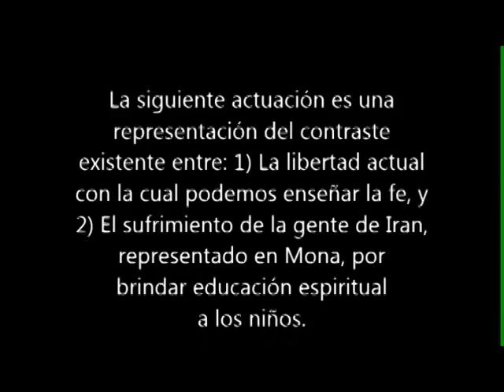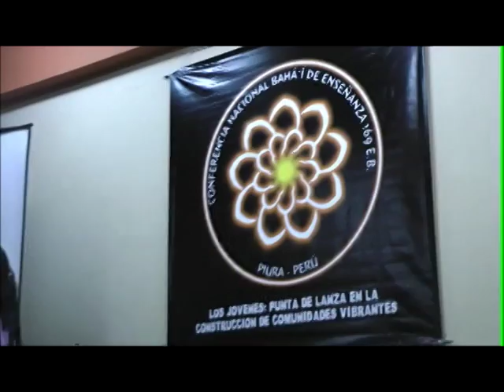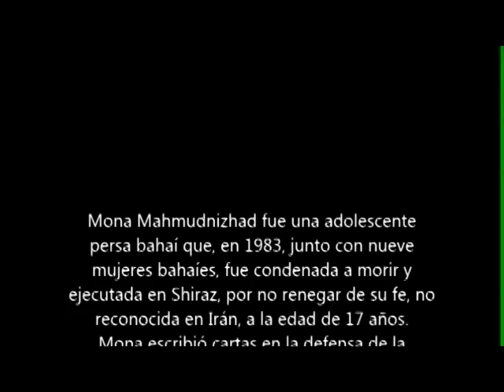Mona Mahmudnizhad - Tributo